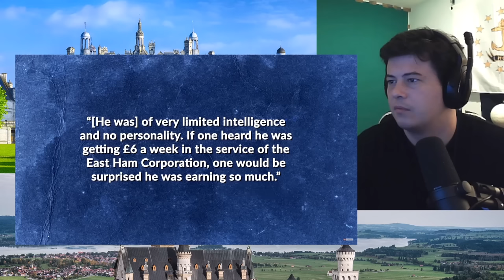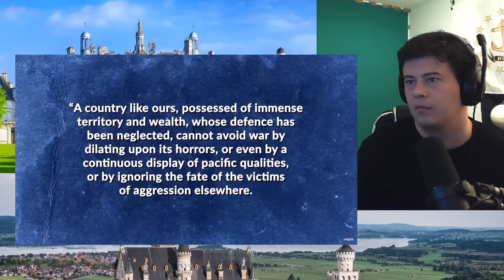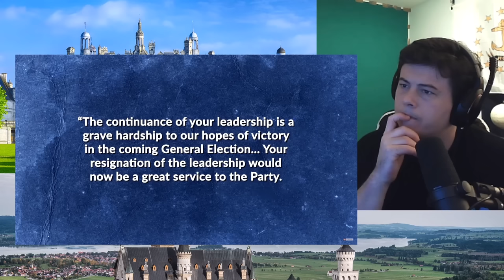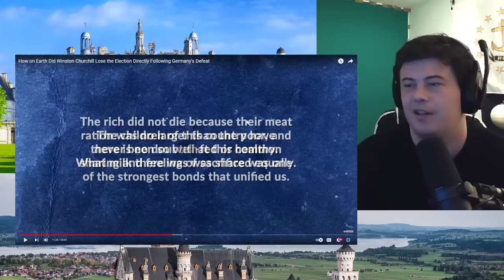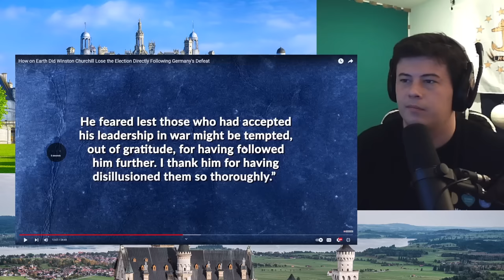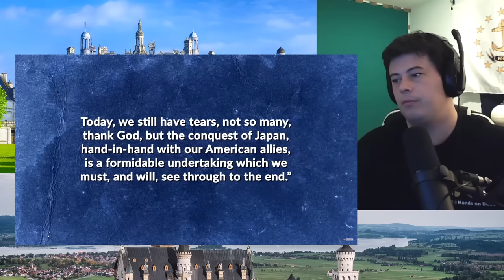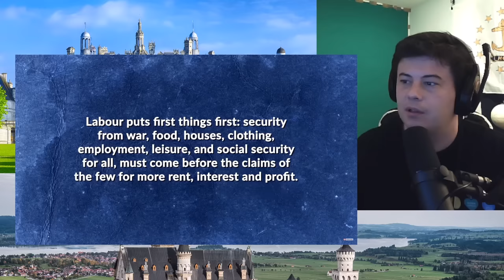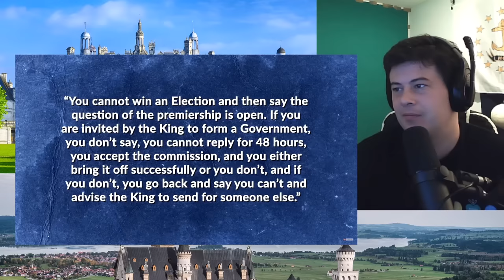American Reacts How Did Winston Churchill Lose the Election Following Germany's Defeat